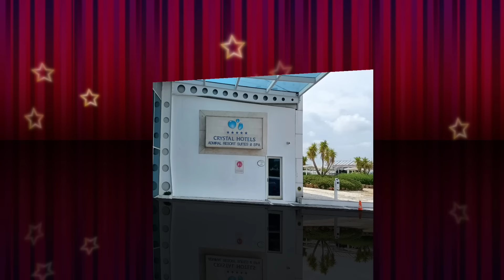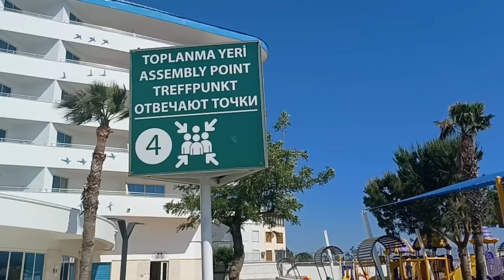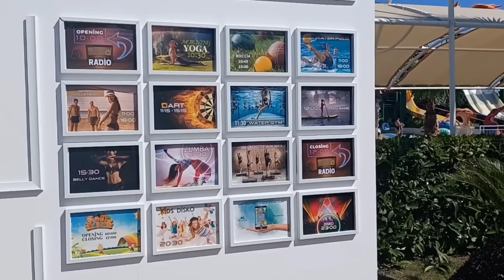Turkey vlog Part 1 | Antalya 2022 | Turkey With Family | Crystal Admiral Resort Suites & Spa Side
Hi/Salam everyone hope your all keeping safe and well!!

New Vlog:
Turkey 2022
Antalya
Crystal Admiral Resort Suites & Spa Side

Please make sure to try it and let me know what you think guys...

Chapters:
00:00 intro/highlights
00:26 Video Start
01:45 Hotel Main Entrance
02:20 Hotel Main Hall
04:59 Reception
08:50 First Morning
10:50 Outside Hotel
13:00 Hotel Swimming pool
24:00 Kids Play Area
27:27 Outro